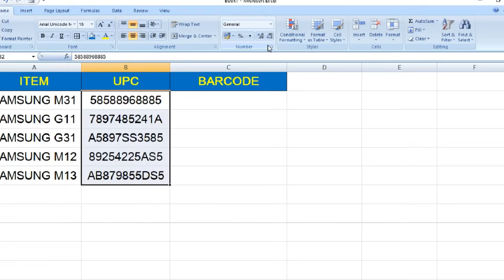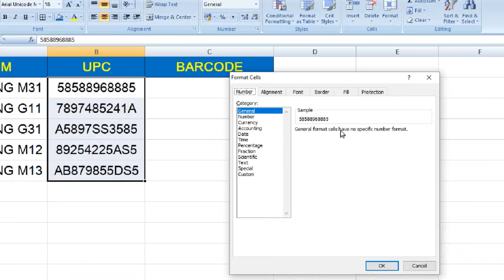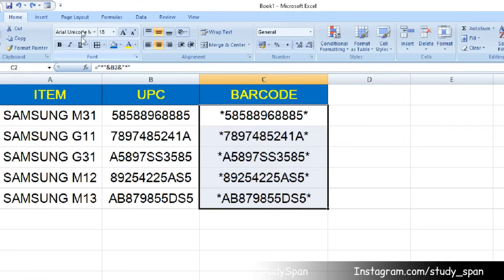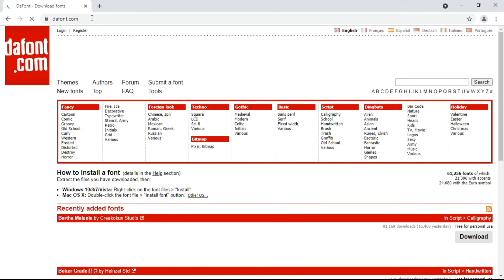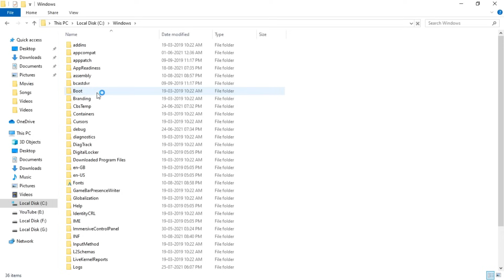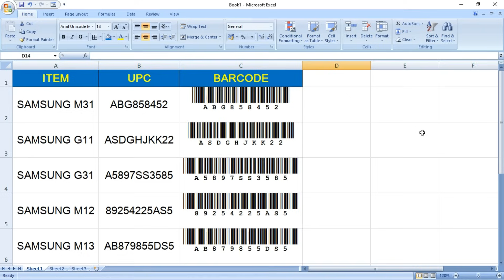How to Create Barcode in Excel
In this video we will learn to Create Barcode in Microsoft Excel step by step.

Musician: @iksonmusic